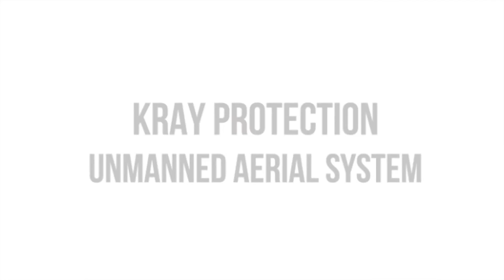Kray Protection UAS: Techcrunch Disrupt SF 2017 Introduction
Kray Protection UAS: drone built to replace aerial and ground sprayers